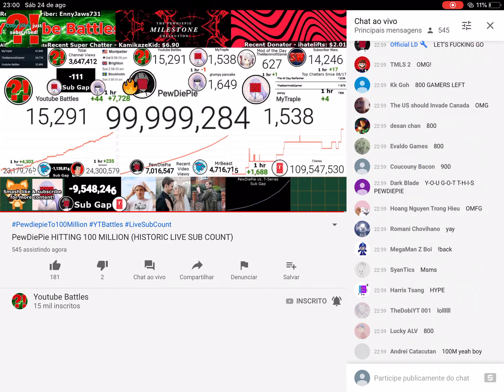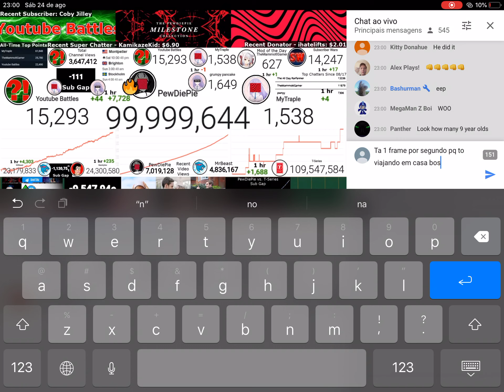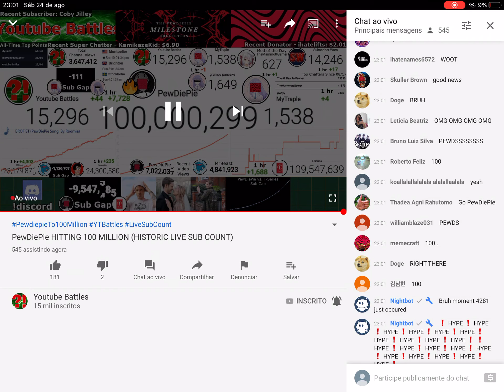Pewdiepie ganha 100 milhões fica dando replay nessa parte (leia a desc)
S A T I S F A T O R I A D M S D E L I C I A